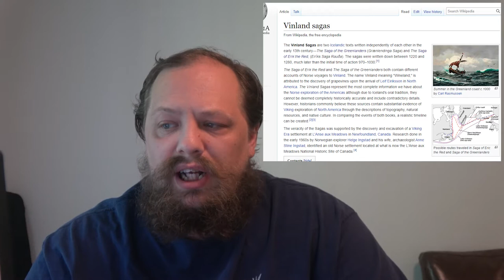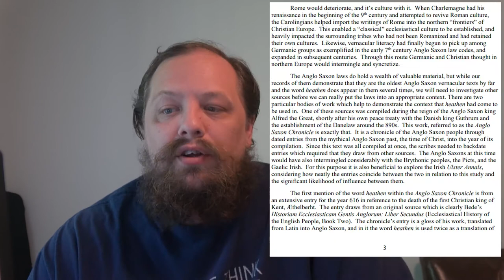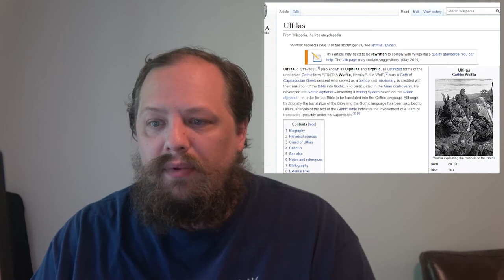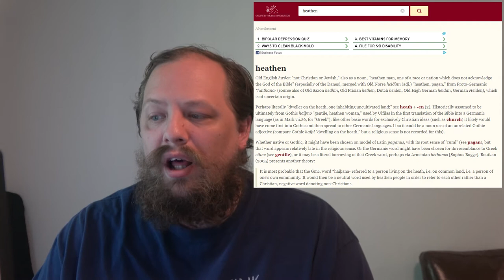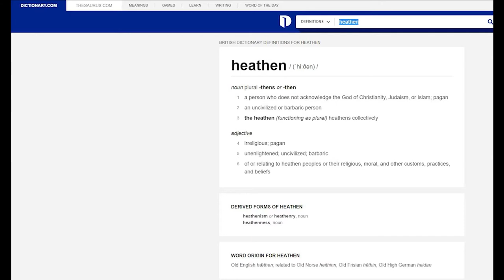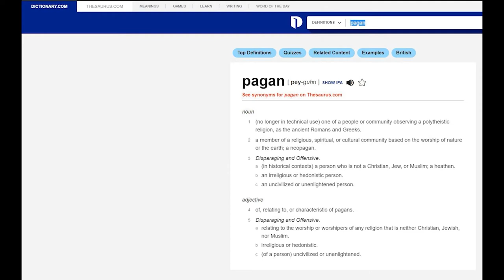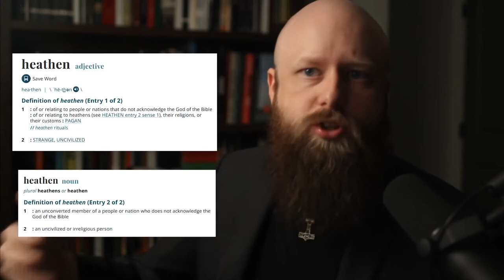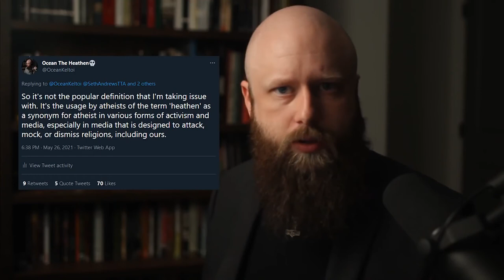Why should Talk Heathen Change its Name?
Sorry I meant to bleep Jen's F Bombs but I forgot, My Bad.

Here are the main links referenced. There is a lot more interesting information on these topics I didn't have time to go into. I've excluded links to Wikipedia or dictionary's. Where I used Wikipedia it was only a jumping off point. Some things I was able to verify on academic sites for free and some required a paid subscription. As always Wikipedia is only a jumping off point.